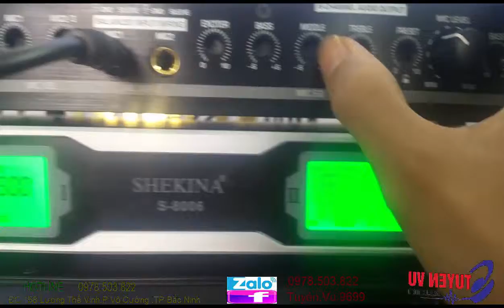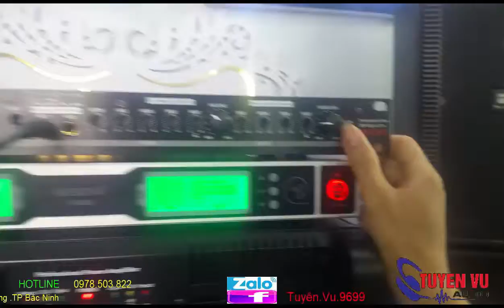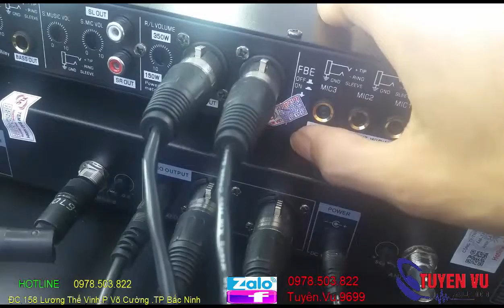KM_ 5FX Gửi A HOÀNG Bảo Lộc Lâm Đồng . lh 0978.503.822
vang  cơ KM_5FX  nhạc  và lời dẻo hát hay như ca sỹ  .Thương Hiệu tuyên vũ audio – Là thương hiệu hàng đầu tại Việt Nam trong lĩnh vực cung cấp hệ thống bán lẻ và lắp đặt thiết bị âm thanh chính hãng liên quan đến karaoke, phòng hát và Gia Đình,... với giá ưu đãi tốt nhất trên thị trường. Và tư vấn, thiết kế, thi công lắp đặt hệ thống âm thanh chuyên nghiệp. Mong muốn mang đến cho khách hàng sự trải nghiệm tuyệt vời, với sự hài lòng và chất lượng cao nhất, trên từng sản phẩm, đặc biệt chế độ bảo hành tốt nhất – Chỉ có tại tuyên vũ audio .lh 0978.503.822